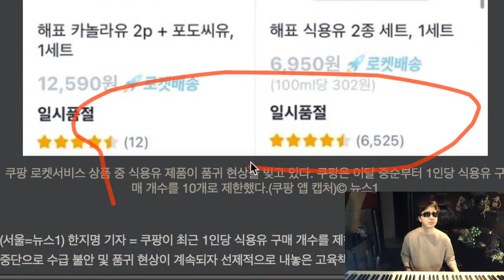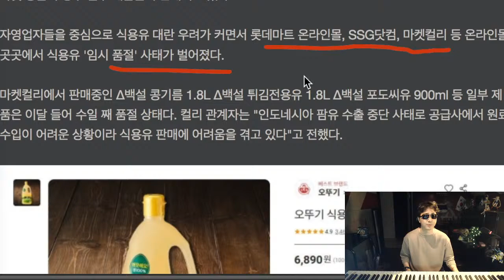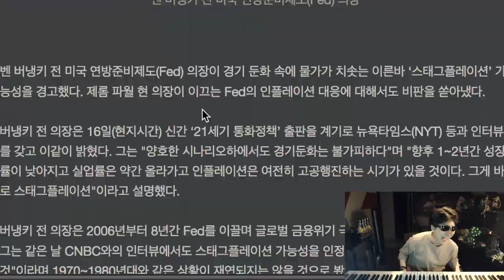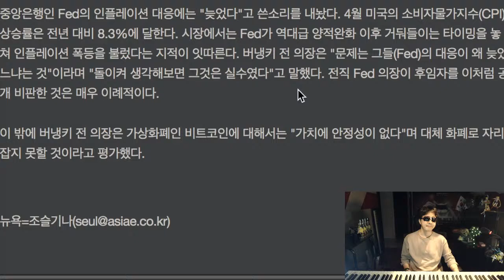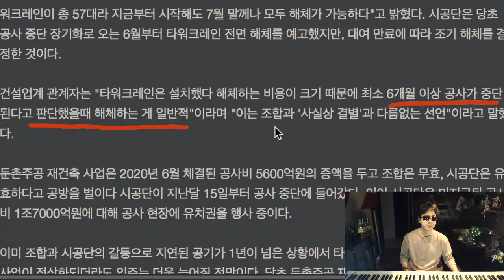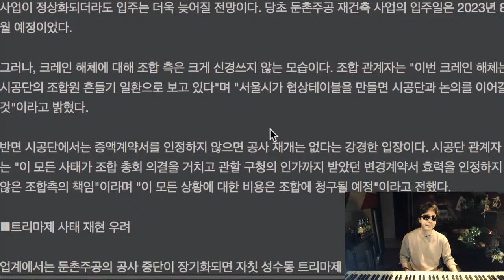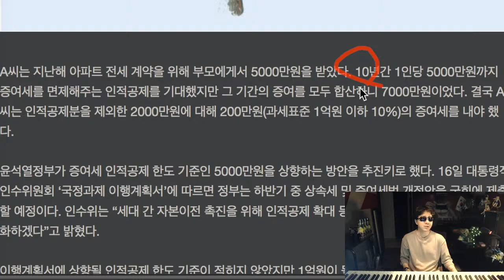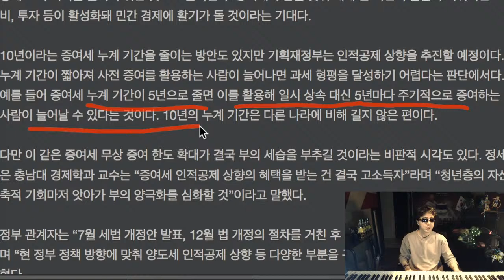[5.17 BBTV] 쿠팡도 식용유 구매제한, 품귀 조짐 * 둔촌주공 조합원, 시공단 결별 공사중단? * 증여세 1억까지 세금0원으로 바뀌나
벌레소년의 Music & Me

후원링크
1. 투네이션 후원 링크
2. 슈퍼챗 후원 : 채팅창 아래 달러마크($) 클릭

*뉴스링크

* 쿠팡도 식용유 구매제한, 품귀 조짐 * 둔촌주공 조합원, 시공단 결별 공사중단? * 증여세 1억까지 세금0원으로 바뀌나

쿠팡, 식용유 1인당 구매제한…온라인도 품귀 조짐

둔촌주공 타워크레인 철수한다… 조합·시공단 사실상 결별

부모님 돈 1억 받아도 세금 0원… 尹정부, 세법 바꾼다

이재명 여성 콕 찌르고 아이 머리 누르고? 왜이러나 * 한동훈 법무부 장관 취임 * 윤석열과 강용석 통화 진실게임

계양구 이재명 캠프건물 현수막 앞, 가로수 논란

국힘 “이재명, 술집서 여성 콕 찌르고 도망…자칫 성범죄 될 수 있는 만행”

박지현 ‘실언 논란’ 터졌다…이재명 警 압수수색에 “검찰 독재” 거론

한동훈 1호 지시… 秋가 없앴던 ‘증권범죄합수단’ 부활

새 시대상 적합 부처로” ‘개편·폐지’ 암시한 김현숙 취임사

5·18 하루 앞두고 '과거 발언' 소환당한 김진태(

강용석 “尹과 통화했지만 기록은 없어, 기사가 오버했다”

"대통령이 전화, 통화기록 있다" 강용석에…대통령실 "자신 있으면 공개하라"

尹 대통령과 강용석 통화 ‘진실공방’ 본격화...민주 “굉장히 중대한 사건, 분명 한쪽은 거짓말”

윤석열 대통령과 강용석의 '진실게임'…누가 거짓말하나

이준석 “강용석은 尹선거개입 제기 세력…단일화 검토 없다”

강용석과 거리 둔 김은혜…'보수 단일화' 물 건너가나
3